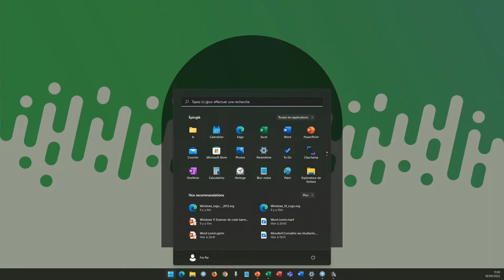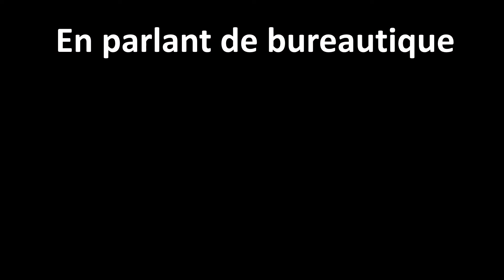Windows 11 Scanner de code barre et QRcodes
La caméra de windows 11 a été mise à jour scanner codes barres et QRcodes sans avoir besoin d'installer d'outils supplémentaires.